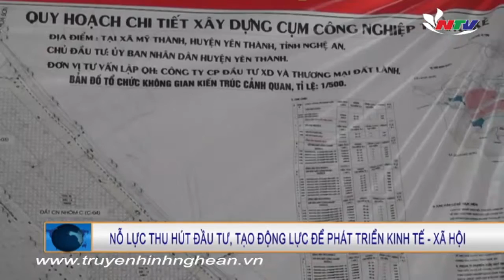Nỗ lực thu hút đầu tư, tạo động lực để phát triển Kinh tế - Xã hội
Với nhiều giải pháp quyết liệt, trong những năm gần đây, công tác thu hút đầu tư trên địa bàn tỉnh đã có nhiều chuyển biến tích cực, đặc biệt là đã thu hút  được nhiều dự án có quy mô lớn, từ đó góp phần tích cực vào sự phát triển KT – XH của tỉnh.